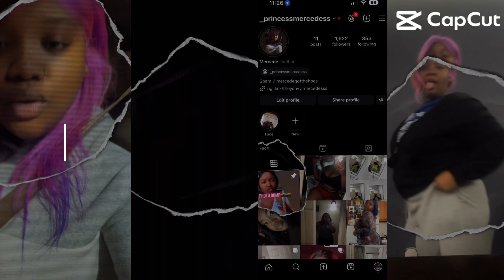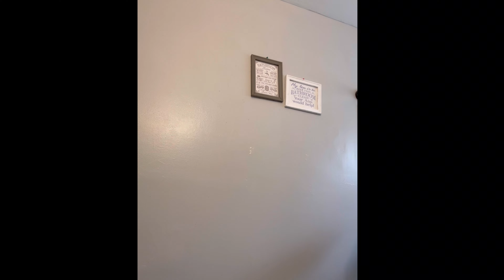GRWM for the basketball game Detroit pistons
SheaMoisture Bar Soap African Black Soap for Troubled Skin Cleanser with Shea Butter

Colgate Total Plaque Pro Release Whitening Toothpaste

Perfume Temptation, Versace

Purse: Steve Madden
Perfume: Rainbow
Shirt: SHEIN
Pants: Rainbow